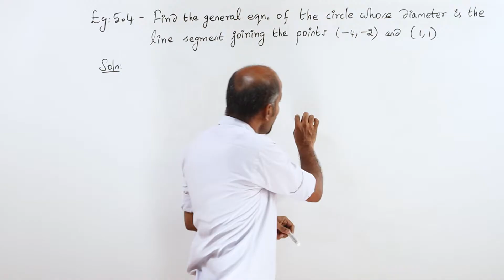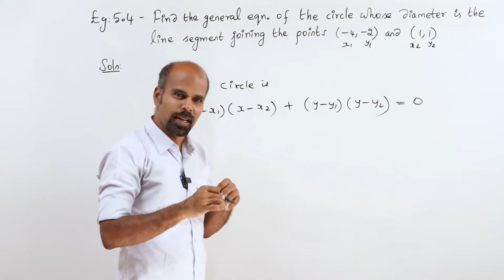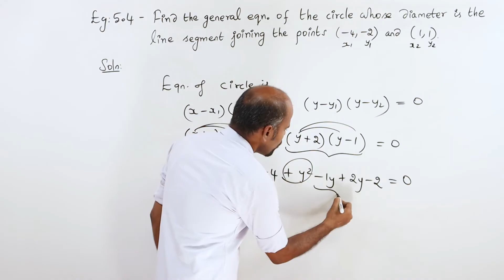+2 | example 5.4 | Analytical Geometry | Class 12 | State Board | ram maths